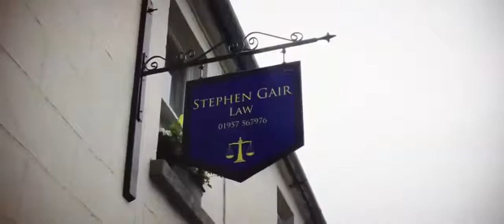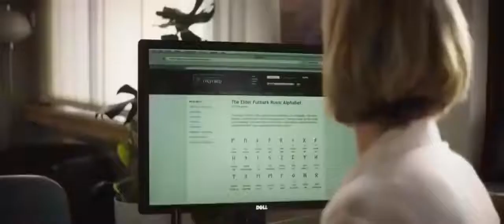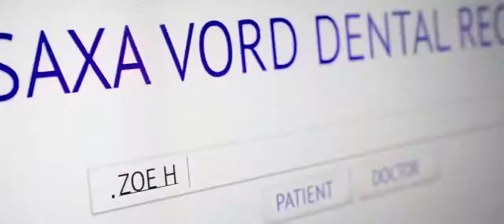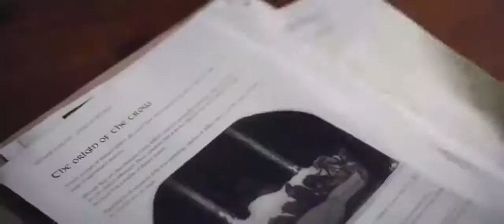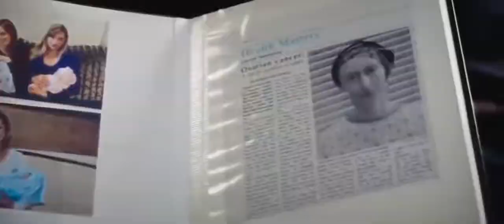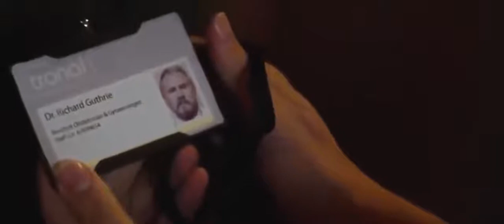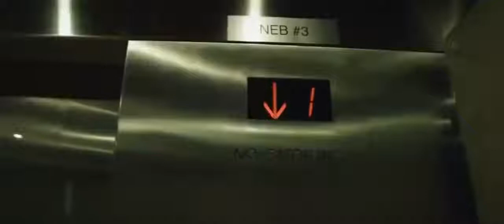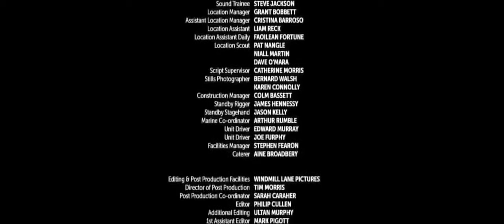EL S4CRIFICI0 2016 (PELICULA DE SUSPENSO) LATINO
SINOPSIS:
Tora Hamilton es una forastera en una pequeña población en la punta noroeste de Escocia. Aunque su esposo creció en ese lugar, es la primera vez en 20 años que vuelve.
Mientras excava en la tierra dentro de su propiedad, Tora descubre un cuerpo humano que a primera vista tiene siglos de antigüedad.
Pero pronto se dan cuenta de que en realidad el cuerpo es mucho más reciente, de que el corazón de la mujer ha sido cortado y de que murió a los pocos días de tener un hijo. Tora se obsesiona con descubrir lo que sucedió, aún cuando la policía, sus colegas e incluso su marido le advierten que deje de investigar.

Título original: Sacrifice
Año: 2016
Duración: 90 min.
País: Irlanda
Dirección: Peter A. Dowling
Guion: Peter A. Dowling. Novela: Sharon Bolton
Fotografía: David Grennan
Reparto: Radha Mitchell, Rupert Graves, Ian McElhinney, David Robb, Liam Carney, Peter Vollebregt, Declan Conlon, Lesa Thurman, Conor Mullen, Joanne Crawford, Hilary Rose, Deirdre Monaghan, Megan Riordan, Rachel Oliva, Melissa Maria Carton, Aron Hegarty
Productora: Subotica Entertainment Ltd, Cheyenne Enterprises, Fundamental Entertainment
Género: Terror/Intriga /Crimen.

E̶̶L̶̶ ̶̶L̶̶A̶̶S̶̶H̶̶A̶̶C̶̶O̶